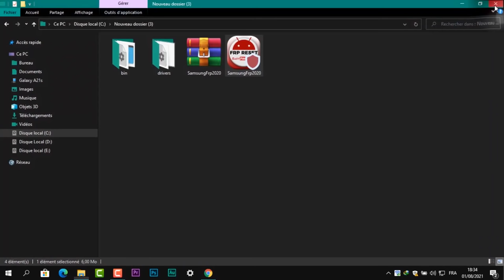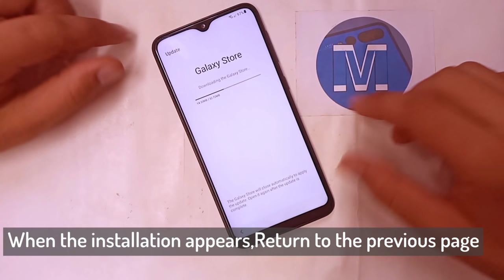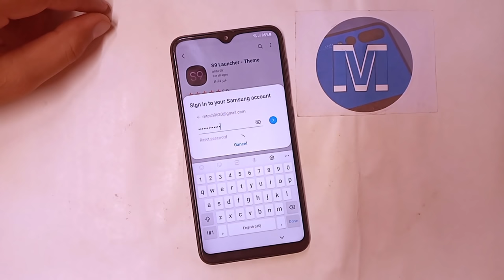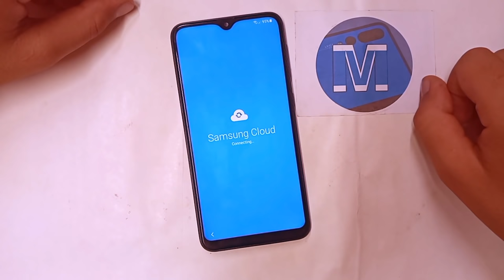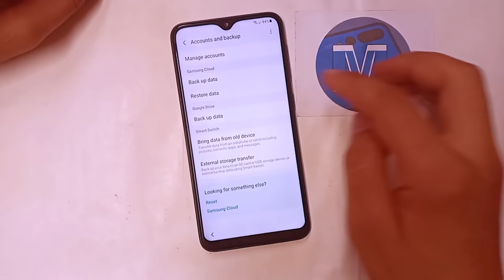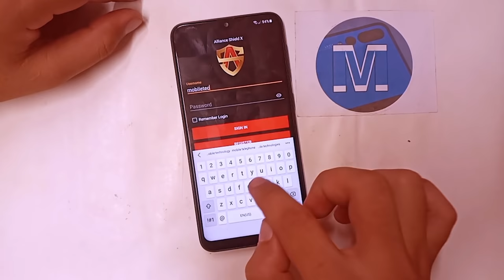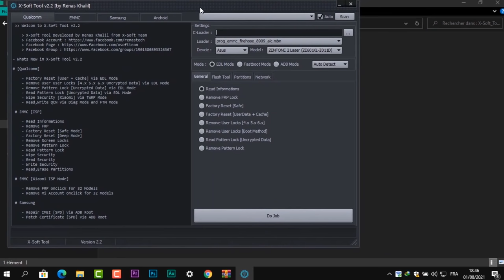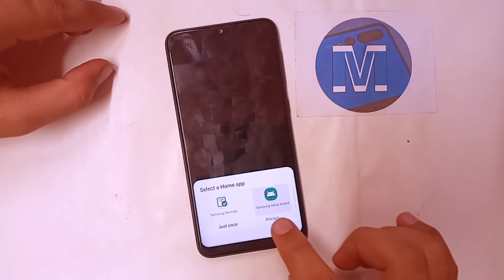New Method!!! Samsung Android 11, Remove Google Account, Bypass FRP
How To Bypass Google Account Samsung a10,a20,a30,a31,a50,a51,a52,a70,a71,a12 Frp Bypass

Mobile Tech,